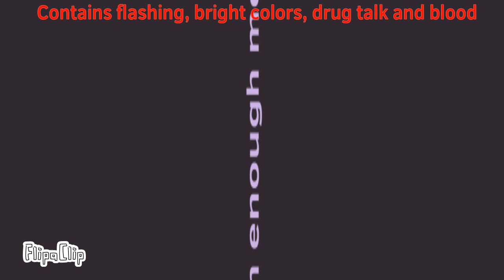High Enough meme ||Renee|| •read desc•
!Warnings!
•Flashes
•Bright colors
•Drug mentions
•Slight blood at the end

Reeeeeeeeeeeee
I made this way too quickly not gonna lie.

New OC, new backstory. Let's gooooooo
Since no one guesses what are the backstories, here it is.
Renee lives peacefully on Comet's Island. She has many goals and ambitions. However, every day, she is more and more weak and insane because of a parasite growing in her back. Despite that parasite getting free and Renee almost dying of blood loss, they manage to survive with surgery. After several events afterwards, Renee is declared chief of Comet's Island.